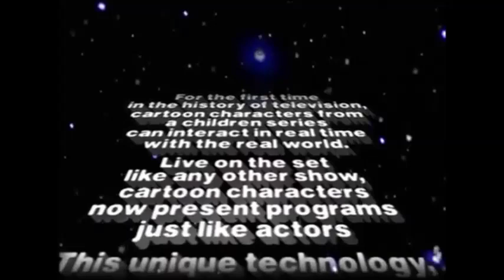DKTV Collection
A collection featuring the outstanding escapades of our favorite primate.